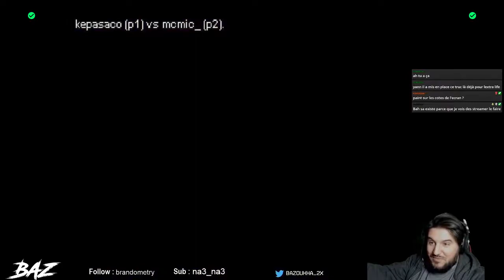SSF2X FT5 Kepasaco (Dicta) VS MCMic (Honda)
French Discord League Rank C